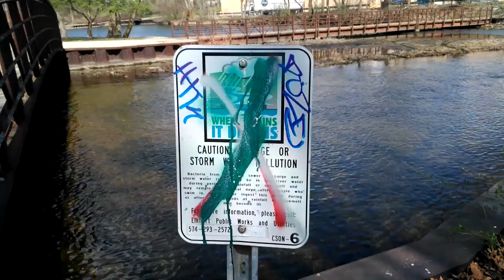Adventures with Dax (4/8/21)